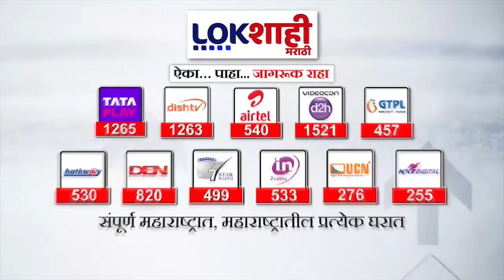Maharashtra Budget 2024 : अजित पवार मांडणार उद्या अर्थसंकल्प,अर्थसंकल्पात 'या' घोषणांची शक्यता ?